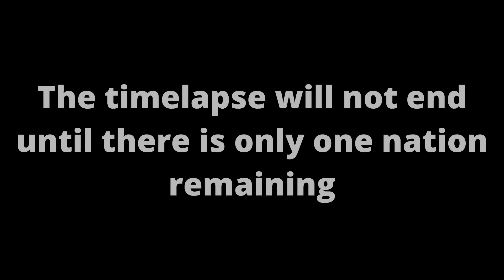Every Province Independent - HOI4 Timelapse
In this timelapse I used a mod that makes every province in the world independent. With the battle royale mod, each newly independent nation will battle each other out, till the very end where only one nation will remain. Who will be the victor?

Mods:
- Opaque Political Map
- Timelapse counter
- Battle Royale (Millenium Dawn Compatible)
- Every State Independent
- Expert AI 4.0

I hope you enjoy the video and please leave any suggestions that you might have.

The following timelapse has been simulated by AI in the video game Hearts of Iron IV by Paradox Interactive. The video does not intend to offend anyone/promote violence or be historically accurate.